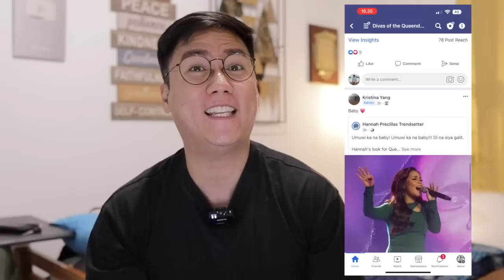QUEENDOM - OPM HITS [March 19, 2023] All-Out Sundays | SINGER REACTION